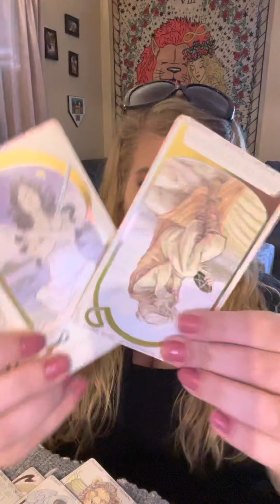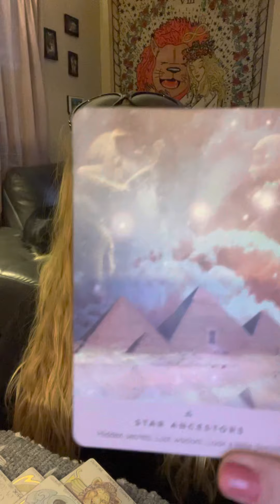LEO!! JULY 26- AUG 1 GENERAL TAROT READING: THE CHOICE OF SELF ✨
July 26- August 1st Tarot Reading for Leo Sun Moon Rising

Personal video uploads: $50 USD

Please allow 24-48 hours for delivery

1:1 video reading: $75 USD